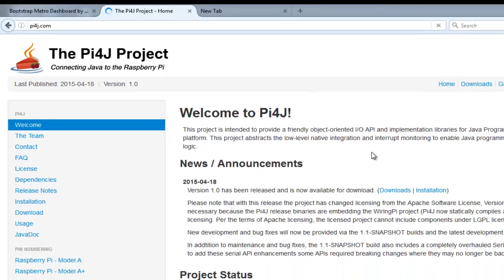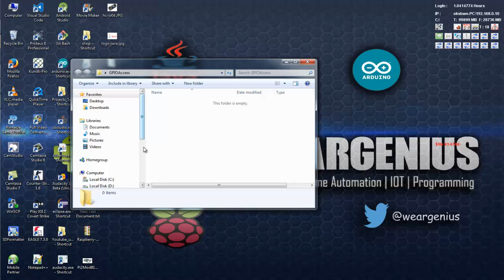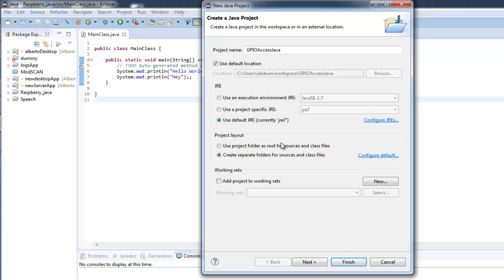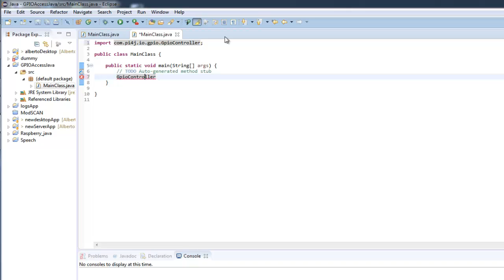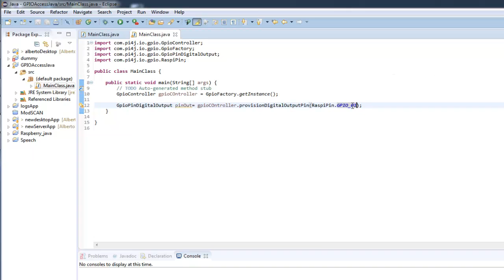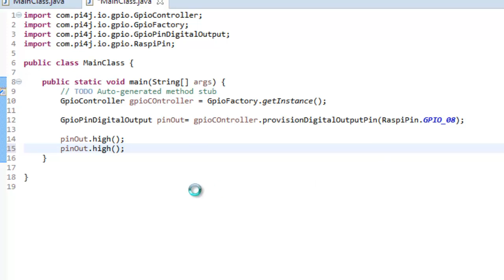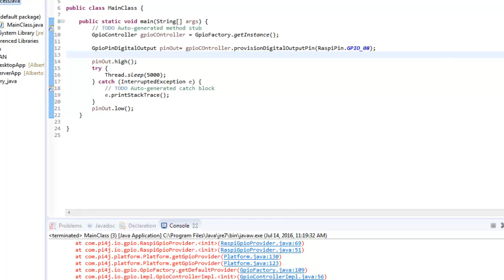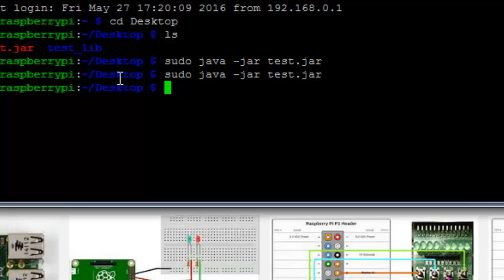GPIO Programming in JAVA | Raspberry Pi #6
Accessing GPIO of Raspberry Pi using JAVA by the help of Pi4J Library.

Thanks
Team WG